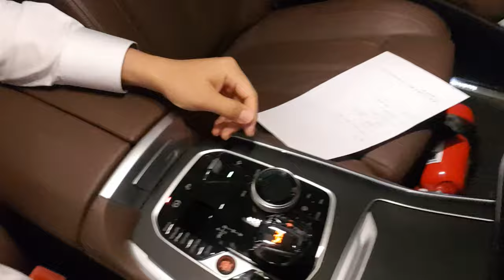급등주가 될수 있는 BEST기업, 추천주 매수하세요. 2차전지, 반도체전망, 미국주식만큼 강하게 상승합니다.(엔비디아, 삼성전자, sk하이닉스, cj, 포스코홀딩스, 에코프로비엠)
00:00~09:31  삼성전자 앞으로의 전망, 반도체, 2차전지 하락이유와 전망
09:31~20:59 관심있게 봐야할 급등주 소개